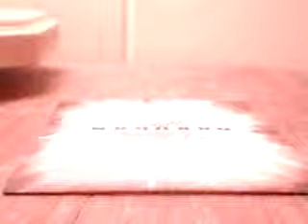Eskura Review #4: Hylash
Hylash review.